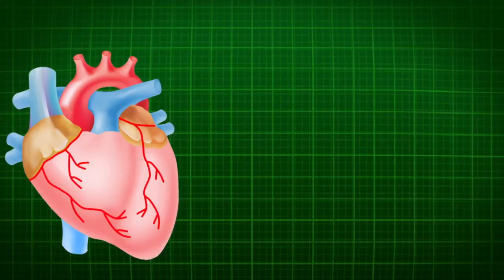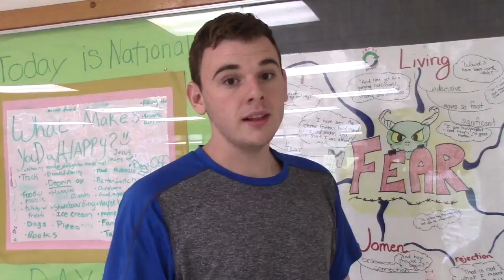Healthcare (Jake & Nick)